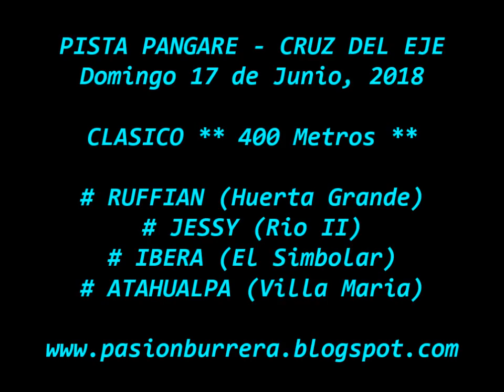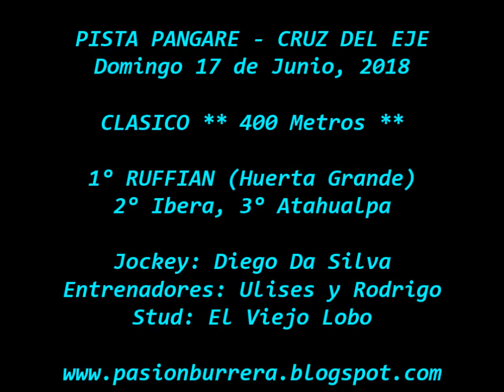Ruffian, Pista Pangare - Cruz del Eje (17-06-18)